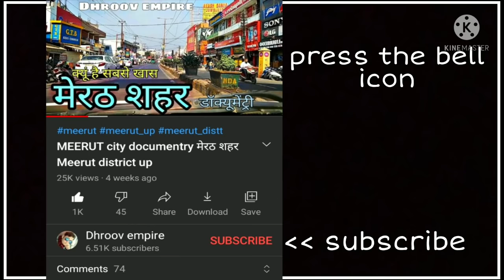PANIPAT CITY पानीपत शहर Panipat Haryana Panipat Jila Panipat Paniapt ki video